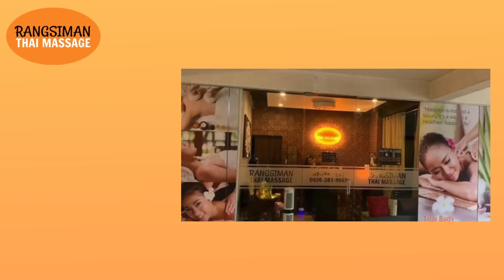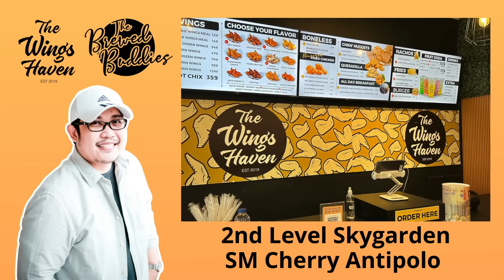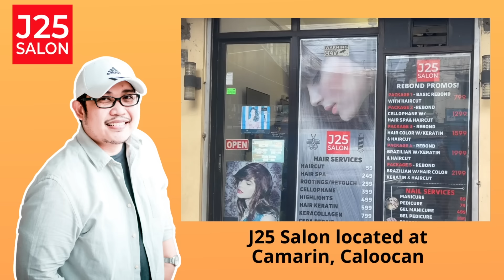EDGAR | PAPA DUDUT STORIES